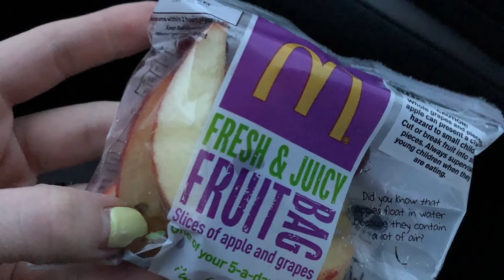WW #4 One month on Wellness Works!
I lost 1.5lbs this week. so that’s 12lbs off over one month :)

SW 15,9
CW 14,11
GW 13,3 for my birthday on may 6th

Eventual GW 10st

M xxx